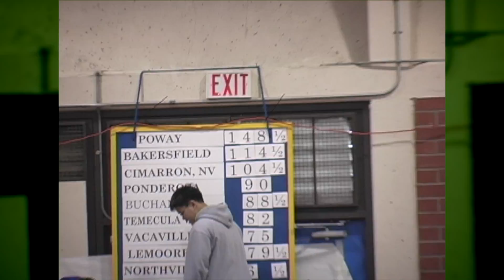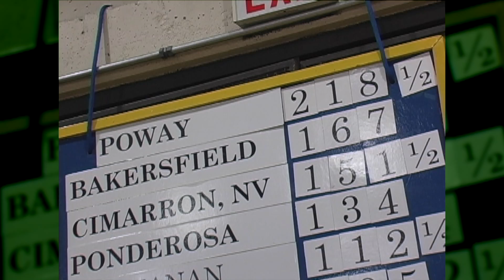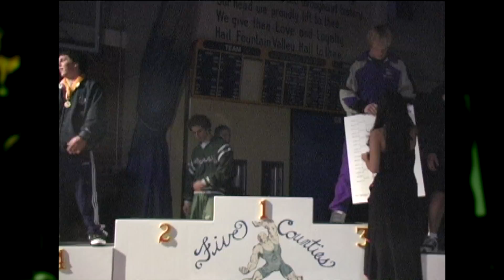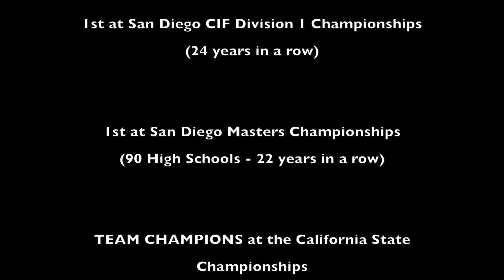Poway Wrestling - 2005 - Five Counties Tournament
2005 and California's 'Five Counties Tournament' is THE mid-season POWER tourney in the state.  Coach Branstetter is bringing an experienced squad... how will they do against Bakersfield, Buchanan, Clovis...?!